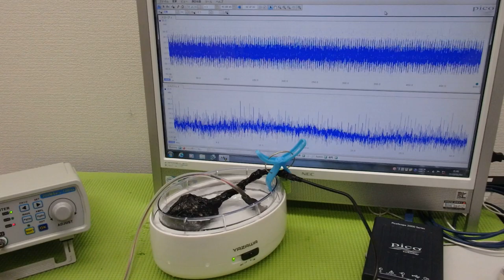超音波出力の最適化技術 ultrasonic-labo